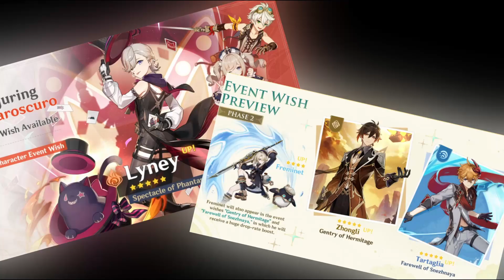Wanderer gets a new name and helps all the Aranaras [Genshin Impact Boys Only]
Here's the new episode, where I get to name the Wanderer and then I have a long way helping all the Aranaras in Sumeru to get to the secret chamber full of chests.

chapters :
0:00 intro
2:30 Part 1 Inversion of Genesis
5:30 a little detour
6:10 back to the Archon Quest
6:40 domain time
8:50 Wanderer's new name
9:33 talents and artifacts
10:26 Part 2 Aranara's Quest
13:25 Nurseries
15:43 Helping the Aranara's
19:30 Imprisoned Giants
23:07 Challenge Boss
23:48 the last Aranara
24:14 all the chests
24:43 outro

video credits
I do my desings and drawings with Krita.
I use Davinci Resolve for my editing.